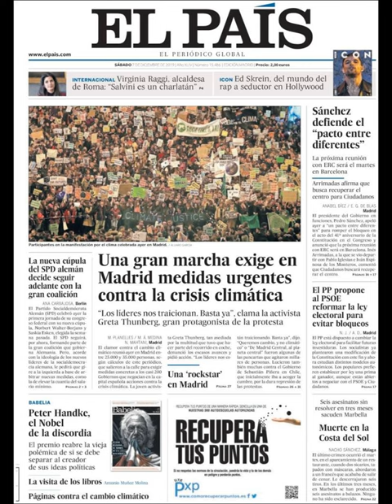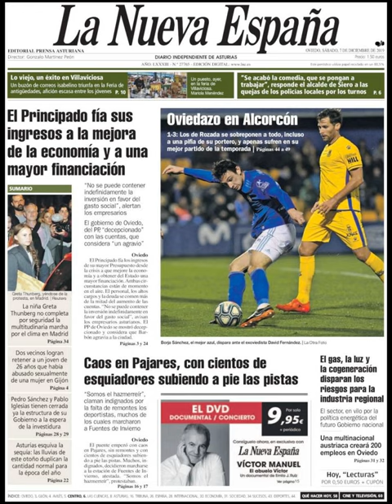Noticias Sábado 7 Diciembre 2019 Titulares Portadas Diarios Periódicos España Spain